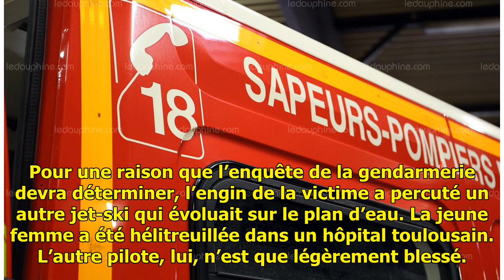Haute-Garonne: Elle a la jambe arrachée dans une collision en jet-ski